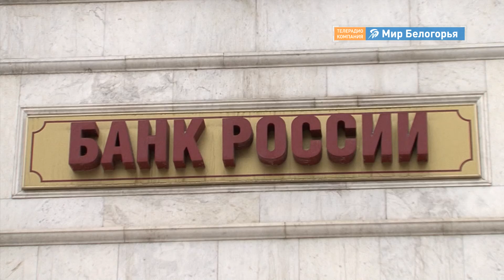Хранить деньги с выгодой: вклады, облигации, ИИС?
Средняя ставка по банковским вкладам в начале января упала до 5,93% годовых, подсчитал Центробанк. Это исторический минимум с 2009 года, когда начали рассчитывать показатель. Банки уже готовятся к еще большему снижению.

Что делать вкладчикам? Использовать более выгодные инструменты сбережения. Например, индивидуальный инвестиционный счет. Их количество выросло за прошлый год в три раза.